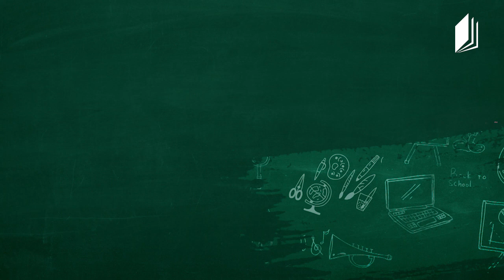სახვითი ხელოვნება VII-VIII კლასი - ძველი ხელოვნების ინტერპრეტაცია თანამედროვე ხელოვნებაში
მასწავლებელი: ანა კლდიაშვილი
თემა: ძველი ხელოვნების ინტერპრეტაცია თანამედროვე ხელოვნებაში (ველასკესის „პაპის ინოკენტი X-ის პორტრეტი და ამ ნამუშევრის ბეკონისეული ინტერპრეტაცია).